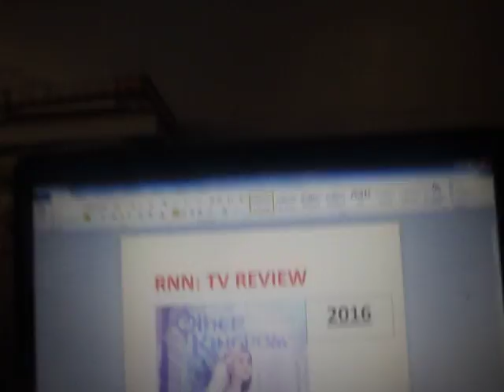RNN TV REVIEW: THE OTHER KINGDOM (SEASON 1, EPISODE 11, 12, 13 & 14)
Astral takes an overexcited Morgan and Devon to her home realm of Athenia to warn her parents of an impending threat to all of the fairy kingdoms. Devon feels betrayed when Astral makes the decision to stop his father continuing with his project to demolish Athenia. He feels even angrier when Astral finally reveals to him that she is a fairy and princess of Athenia. Her mother appears before a shocked Devon to thank him in person for helping save their home world for ahhihilation. She makes him promise to protect Astral, asshe knows that he has a good heart. Astral starts playind dodge ball and turns evil.